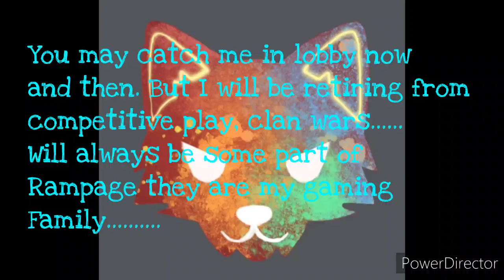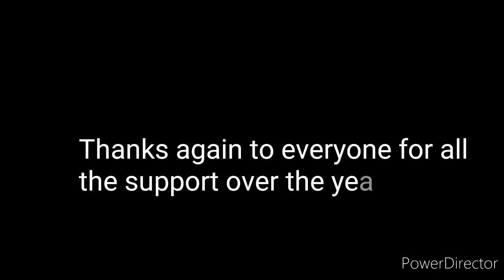Milkchoco killsu retirement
Launcher highlights